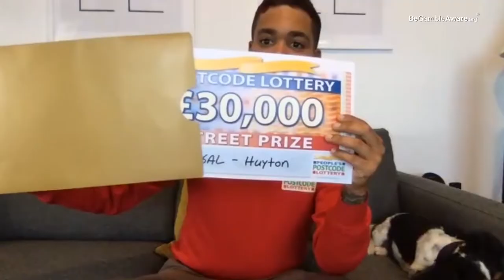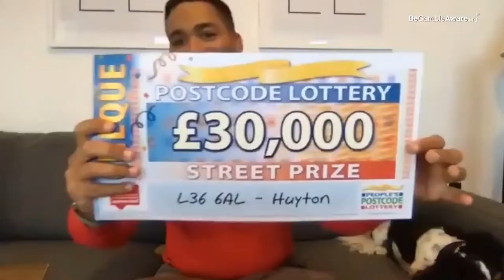StreetPrize Winners - L36 6AL in Huyton on 22/08/2020 - People's Postcode Lottery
What a start to the weekend for three lucky players in Huyton - they've each scooped a £30,000 cheque! Our winners landed the windfall when their postcode, L36 6AL, was announced as a winner of our Saturday Street Prize.

Liz and Ronnie, who have been together for 26 years and who each play with a ticket, found out they'd won during a video call with Street Prize Presenter Danyl Johnson. Liz said, "Oh my God, no way! Ronnie is shaking something terrible. The phone is shaking with our hands. This means everything - we've never had that in our lives."

The pair, who are both retired due to ill health, plan to treat their family. Liz said, "We've five children between us, ten grandchildren and one great grandchild. We like to spoil the grandchildren so we'll be helping them." Ronnie added jokingly, "We might even help our own children!"

Not playing yet? It takes just two minutes to sign up for your subscription. Millions of pounds in prizes are won every month! Plus, you'll be supporting a range of amazing charities, with 32% of the ticket price going to good causes.